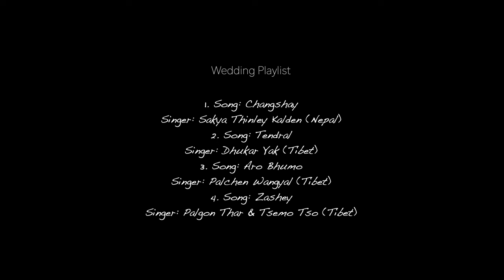Tibetan Wedding Video 4K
Tsering Palmo Jhorakhang and Tenzin Rabgyal Moenbook wedding video.

Whole Video was shot on iPhone 14pro
Sound recorded in zoom h4n

1. Song: Changshay

2. Song: Tendral

3. Song: Aro Bhumo

4. Song: Zashey

5. Song: Zepey Aki